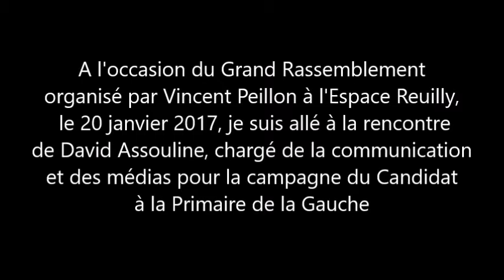Interview David Assouline (Soutien de Vincent Peillon - Primaire de la Gauche)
David Assouline, ancien Secrétaire d'Etat chargé de l'Outre-mer, a décidé d'apporter son soutien à Bruno Le Maire en vue de la primaire des Républicains. A Melun, le 25 octobre 2016, il était présent au meeting de son candidat et a accepté de m'accorder quelques mots.